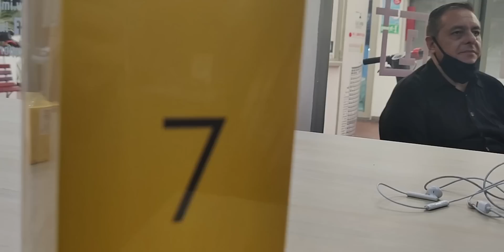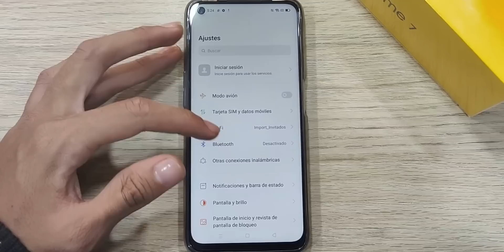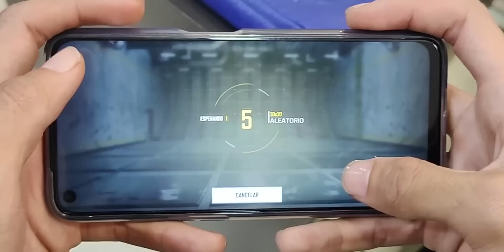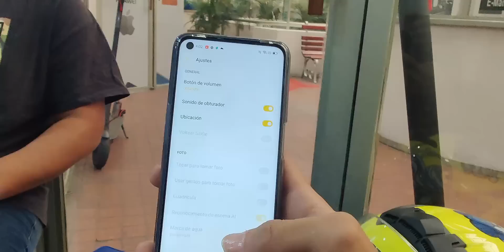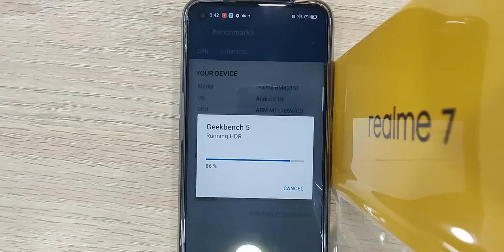El terror de los Xiaomi: Realme 7 ¿Vale la pena este GAMA MEDIA CALIDAD PRECIO?